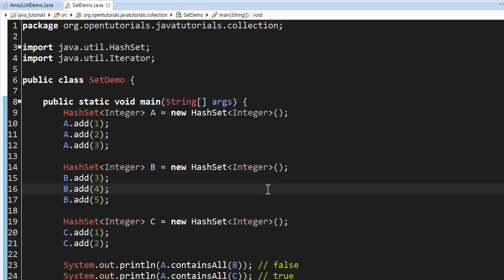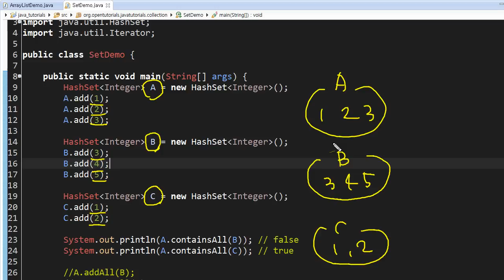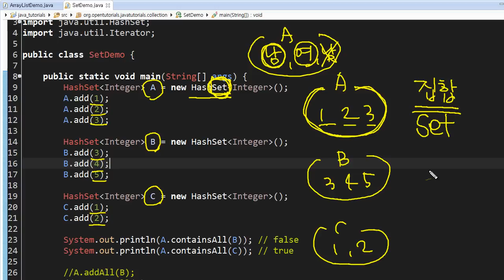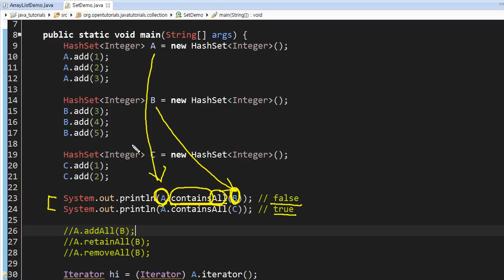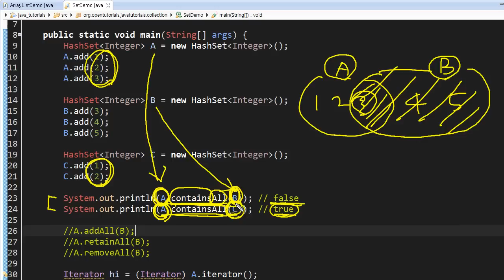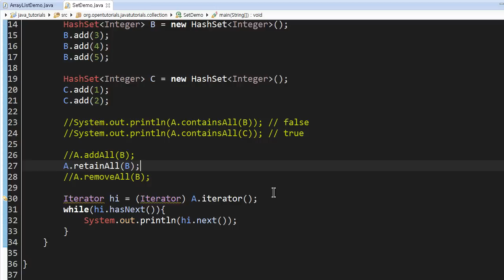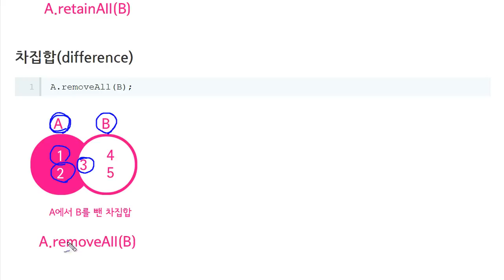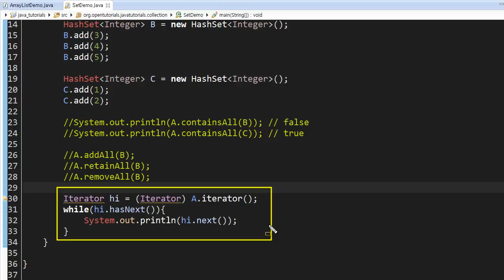Java - Collections framework (4/9) : Set 이란?